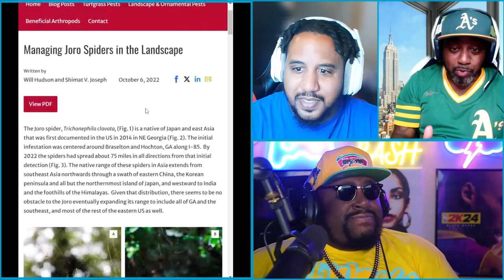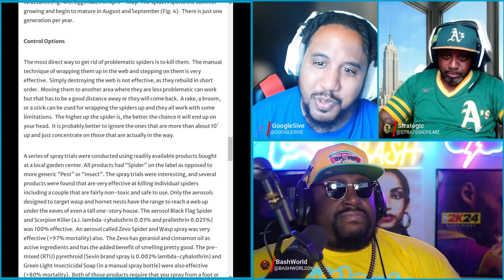GIANT FLYING SPIDERS || CUT DA CAP || E142